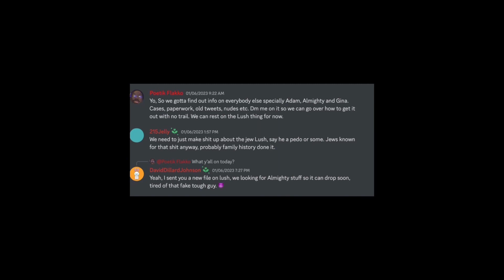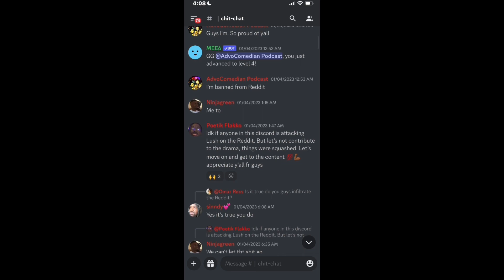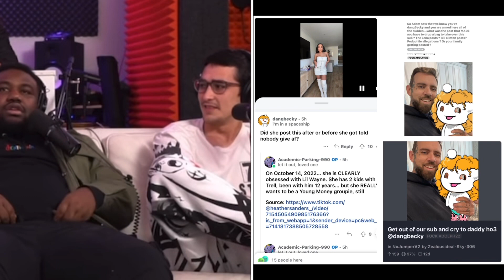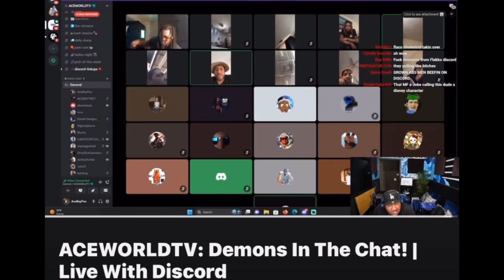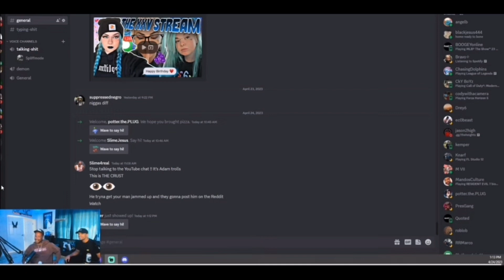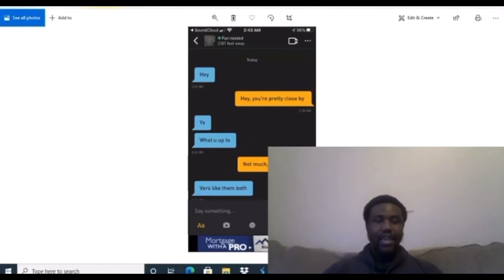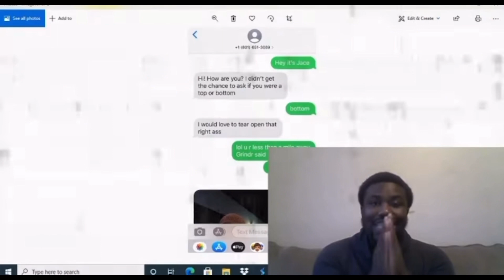POETIK FLAKKO and ADAM16 of NO JUMPER using DISCORD to set up attacks ?? Decide for yourself !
Truth in the details …nasty stuff going on …do we just continue to let them get away with doing this ?